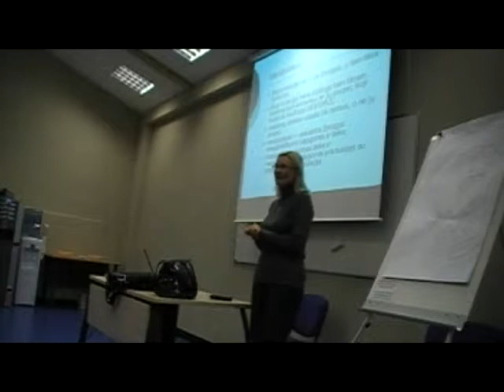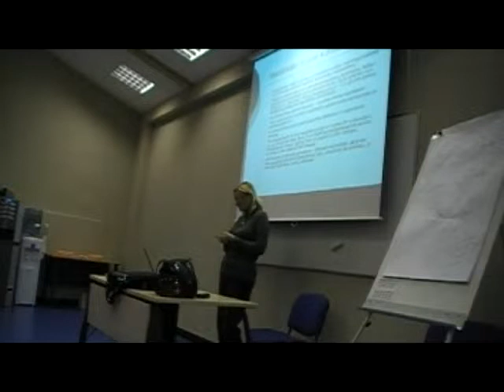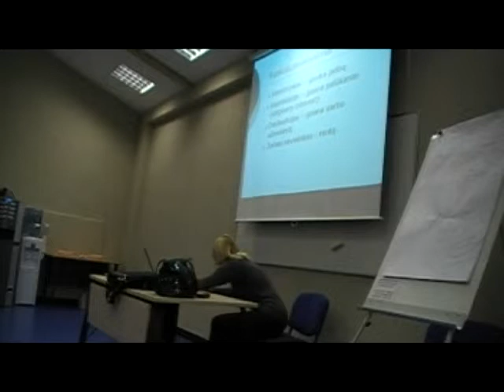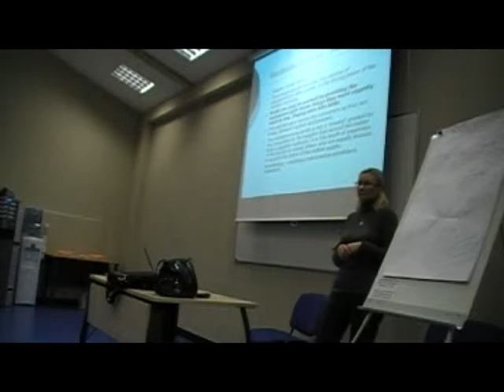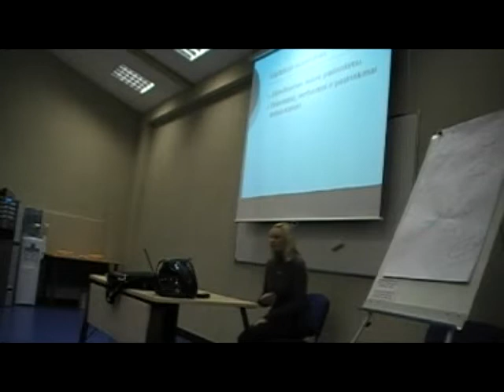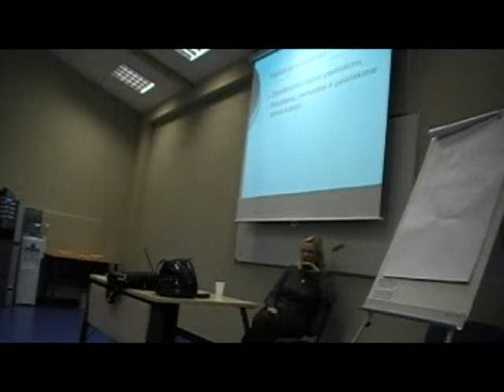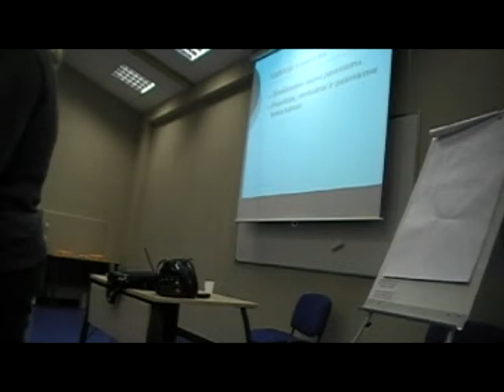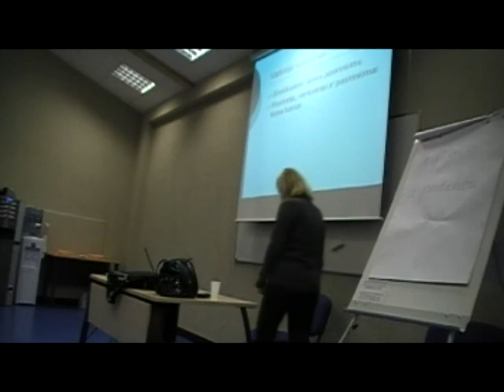R. Vainienė. Vartotojo suverenumas ir verslininko vaidmuo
„Realistinė ekonomikos analizė“ – profesionalūs akademiniai kursai su rinktiniais lektoriais.
Tai paskaitos, kuriose profesionalūs akademikai ir praktikai atskleidžia netradicinius socialinių mokslų santykius.
2008 m. buvo nagrinėjamos ekonomikos, politikos, teisės, sociologijos ir filosofijos temos.
Šios užduoties ėmėsi penki rinktiniai lektoriai – ekonomistas Prof. Josef Šíma, ekonomistė Rūta Vainienė, LR teisingumo ministras dr. Remigijus Šimašius, Kun. dr. Kęstutis Kėvalas, ekonomistas Prof. Hans Hermann Hoppe.
2008 m.